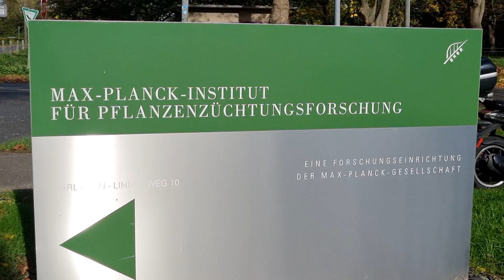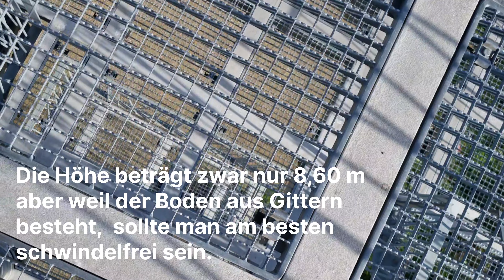Köln / Cologne Aussichtsturm Domblick ♦ Drohne ♦ Blick auf Kölner City und Widdersdorf ♦ Germany DE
Die Aussichtsplattform im Landschaftspark Belvedere, direkt an der an der A1 in Bocklemünd. Das Bauwerk aus Metall, 8,60 Meter hoch, heißt „Domblick“. Von hier sollen Fußgänger eine unverstellte Sicht auf das Panorama der Stadt haben.

Google-Maps (Plus Codes): XV72+JR Köln

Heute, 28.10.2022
20°C sonnig
The viewing platform in the Belvedere landscape park, right on the A1 in Bocklemünd. The metal structure, 8.60 meters high, is called "Domblick". From here, pedestrians should have an unobstructed view of the panorama of the city.